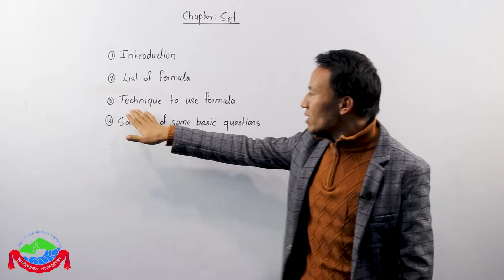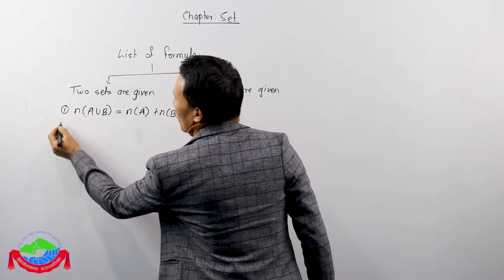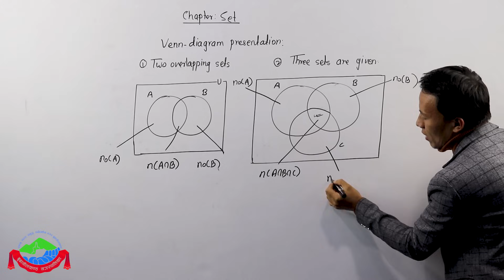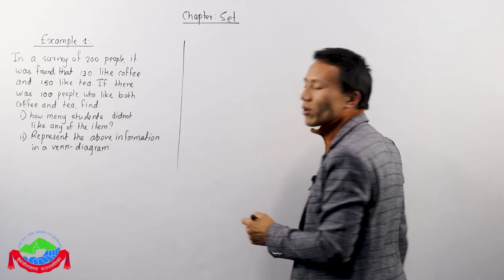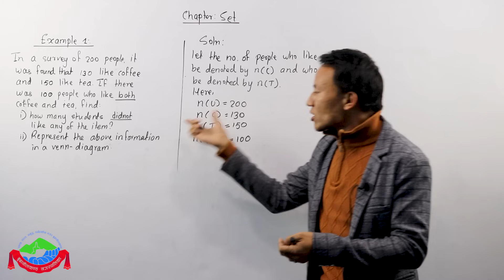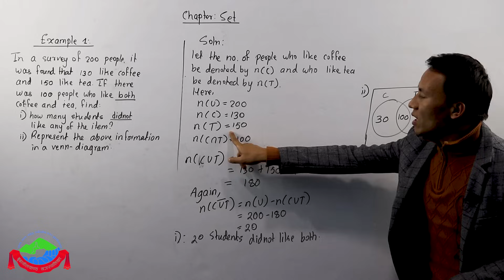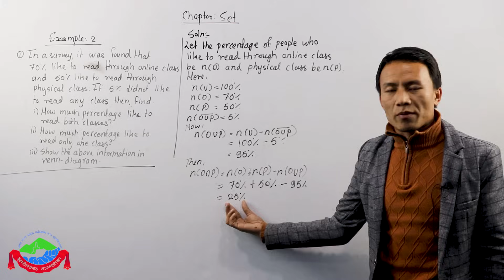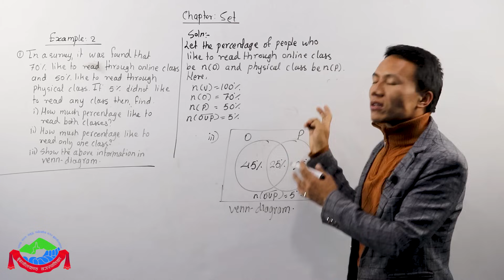Sets in Nepali || Class 10 Math Chapter 1 || SEE Solution || Compulsory Mathematics - Gurubaa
To Study IELTS/PTE/SAT at Gurubaa International Consultancy, Fill the form below(Both Online and offline available) Our Location - Chabahil Mitrapaark (PipalBot) Kumari Building 6th Floor

This video is all about the first chapter of Mathematics i.e., Sets from Grade 10’s curriculum. This video is especially designed for SEE level students. In this video, we have explained the general concept of Sets. In next step, we have presented the list of formulas required to attend the question paper in our board exams. In third part of this content, we have explained the techniques to use the formulas. Finally, we have solved some numerical problems. The chapter carries 10 marks in our SEE level examination.